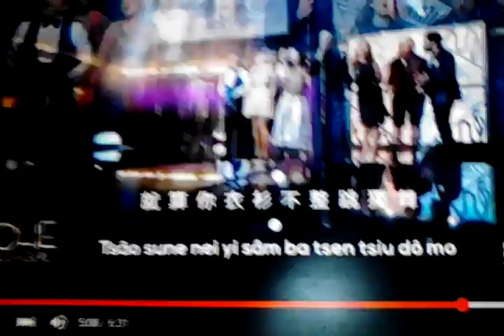French Hong Kong girl Kicks CHINESE Communists 2